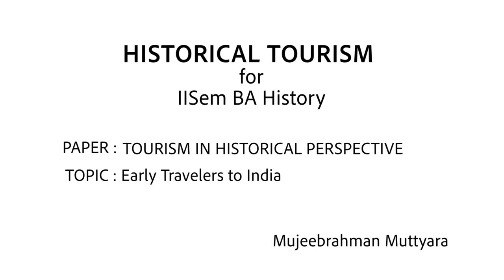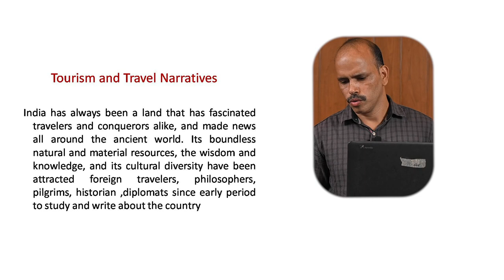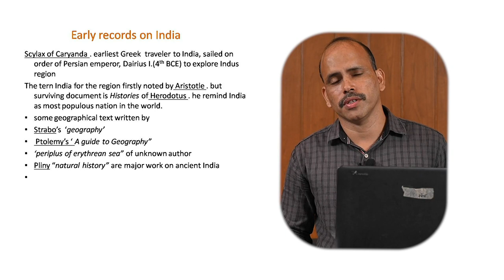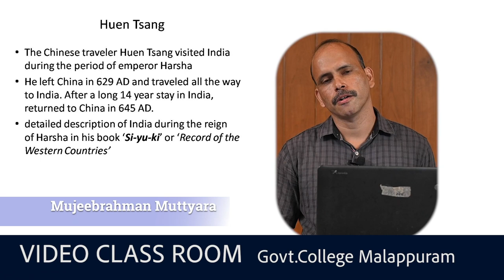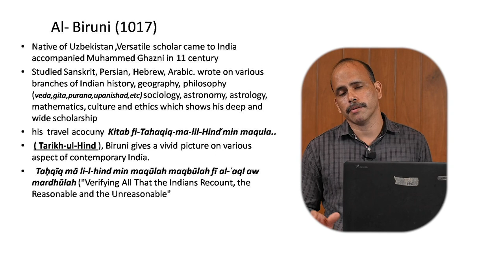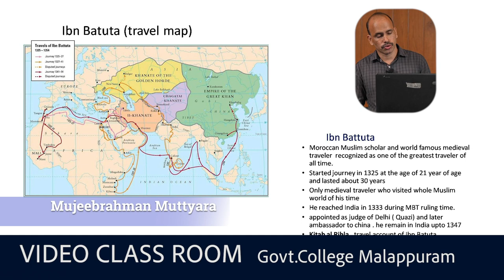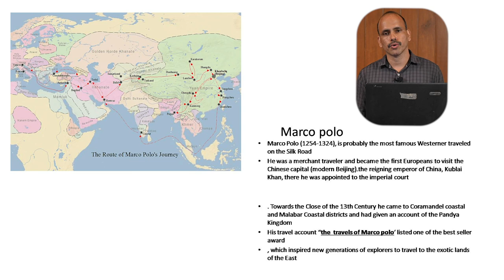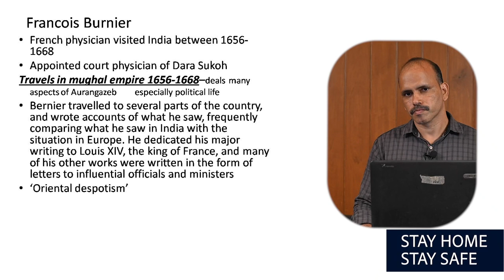VIdeo Class Room_ II SEM BA History _Mujeebrahman Muttyara_ Government college malappuram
TOURISM IN HISTORICAL PERSPECTIVE

TOPIC : Early Travelers to India